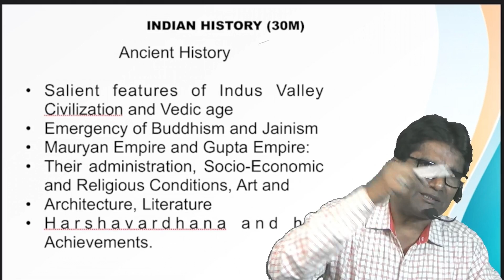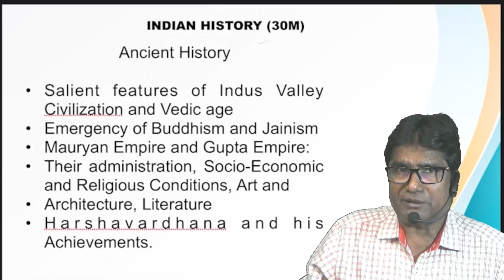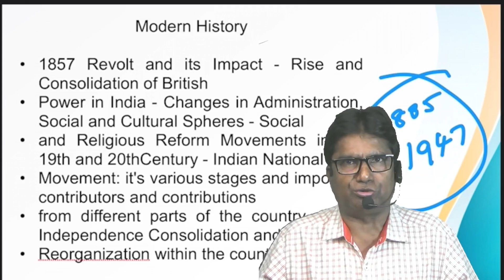APPSC GROUP 2 I How to Study History ? చరిత్రను ఎలా చదవాలి ?30/30 Mark సాధించడము ఇలా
👇 Download Mobile App 👇
Android :

Are you aiming to crack the UPSC exam? Look no further! We are thrilled to announce the launch of our comprehensive online course exclusively designed for UPSC aspirants. Get ready to ace the exam with our expert guidance and in-depth coverage of all essential subjects and topics.

Our meticulously crafted online course covers all the key areas of the APPSC G1,2 syllabus, ensuring that you are well-prepared for the exam. From General Studies to General English, Quantitative Aptitude, Reasoning, and more – we have got you covered. Our experienced faculty members have curated high-quality video lessons, practice exercises, mock tests, and study materials to provide you with a holistic learning experience.

Enrolling in our online course offers you numerous benefits, including:

👉Comprehensive Coverage: Gain a deep understanding of all subjects and topics included in the UPSC exam syllabus.
👉Expert Faculty: Learn from experienced educators who specialize in UPSC exam preparation.
👉Interactive Video Lessons: Engage with well-structured video lessons that simplify complex concepts and enhance your learning experience.
👉Practice Exercises: Reinforce your knowledge with carefully designed practice exercises and quizzes.
👉Mock Tests: Evaluate your progress with full-length mock tests that simulate the actual exam environment.
👉Study Materials: Study materials, notes, and reference materials to support your preparation.
👉Exam Strategies: Learn effective time management techniques, problem-solving approaches, and exam-taking strategies from our experts.
👉Doubt Resolution: Get your doubts clarified through discussion forums, live doubt-solving sessions, and personalized support from our faculty.

/Don't miss this opportunity to access top-notch UPSC exam preparation resources at an unbeatable value.

Enroll in our online course today and embark on your journey to success in the UPSC exam exam.

Best IAS Academy in Vizag, Top IAS Academy in AP Best Degree with IAS Coaching

KARTHIKEYA IAS ACADEMY & SRI KARTHIKEYA IAS ACADEMY